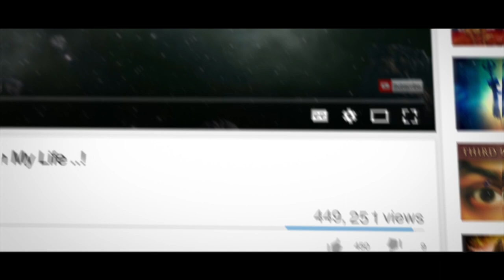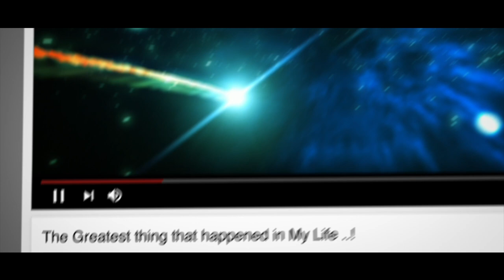Messed Up Relationships? How to Deal with Angry People? (You Don't have to be Controlled by Them..!)